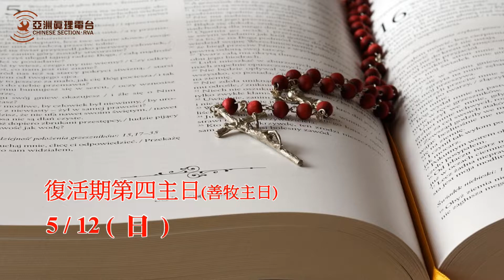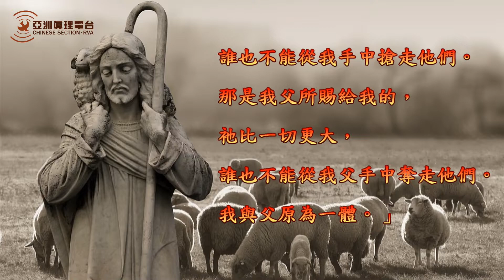gospel05120719 (5/12每日福音)